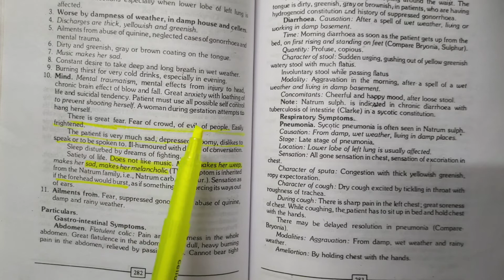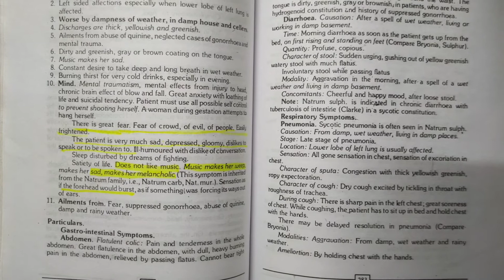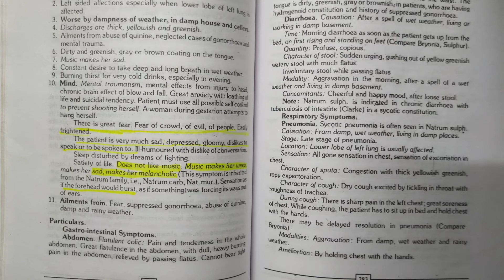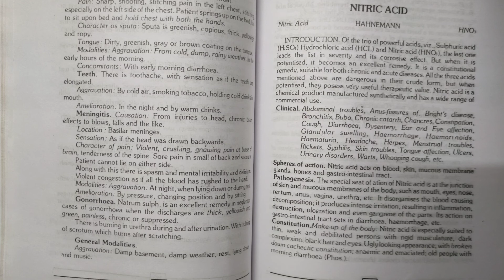NATRUM MURIATICUM (PART 2)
mental symptoms of Natrum Muriaticum
particulars
general clinical experience and explanation.
Desire
sympathetic ear
Dose not want to hurt to anyone
general modalities
salty craving
cries alone
listens to others complaints
dislikes music